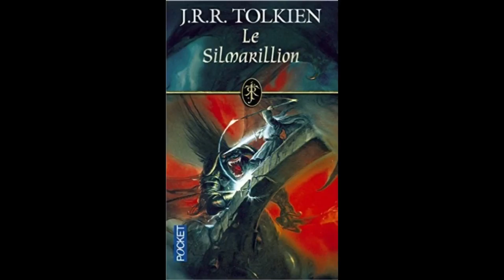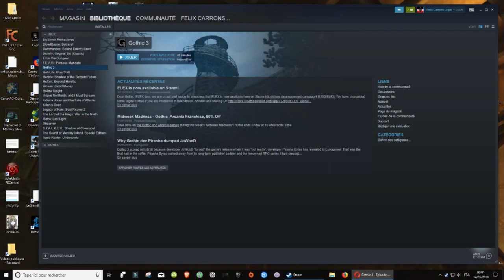Le Silmarillion 04